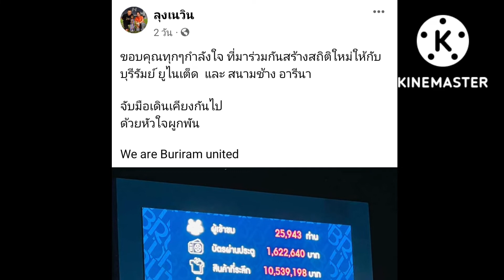"เนวิน" โพสต์ขอบคุณแฟนบอล หลัง บุรีรัมย์ ทุบสถิติใหม่ เกมเสมอเมืองทอง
เนวิน ชิดชอบ ประธานทีมบุรีรัมย์ ยูไนเต็ด โพสต์ขอบคุณแฟนบอล หลังมีรายได้เป็นสถิติทะลุ 12 ล้านบาท ในเกมบิ๊กแมตช์ไทยลีก ที่บุรีรัมย์ ยูไนเต็ด เปิดบ้านพบ เมืองทอง เมื่อวันอาทิตย์ที่ผ่านมา